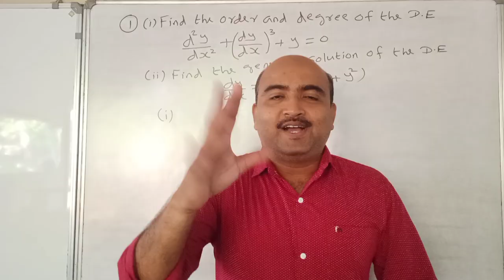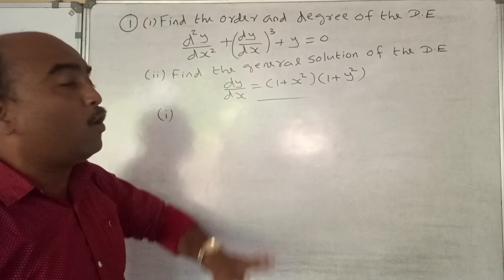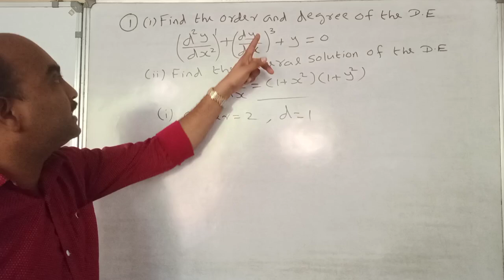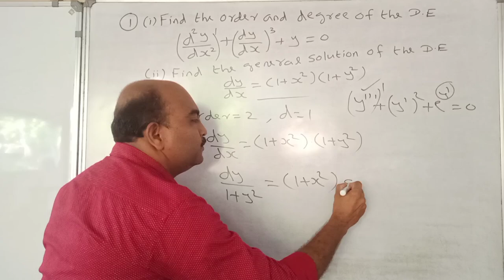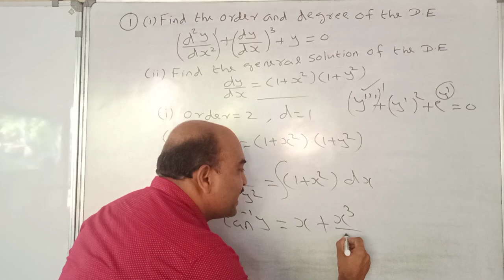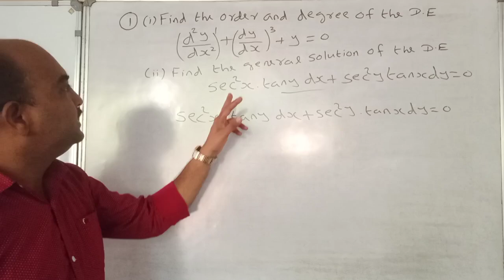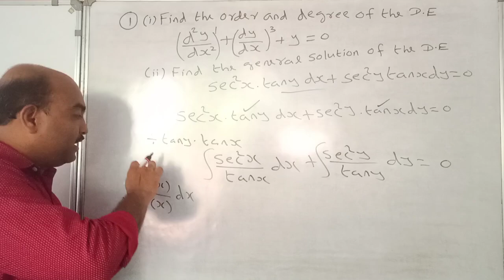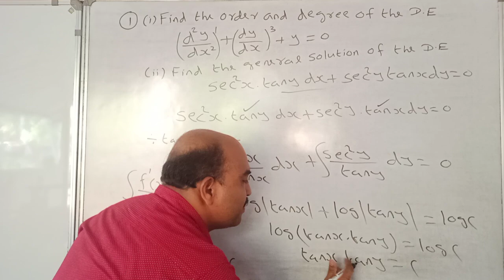+2 MATHEMATICS//ONE QUESTION SURE QUESTION //PART 27//DIFFERENTIAL EQUATIONS//4 MARKS SURE 👍🏻